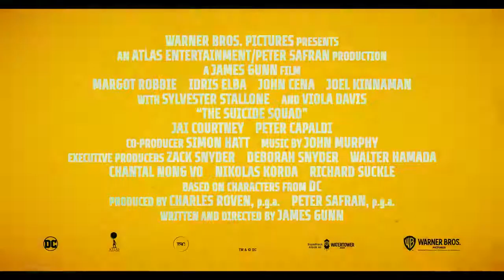The Suicide Squad Rebellion Hindi Trailer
देखिए TheSuicideSquad का Rebellion ट्रेलर हिंदी में! जल्द ही सिनेमाघरों में।